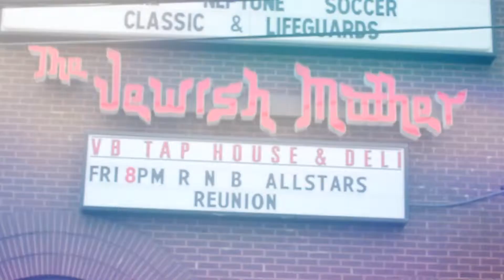Childz- Forever Promo